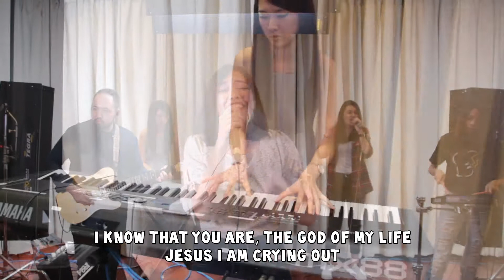Harvest Kidz Worship: Pure As Gold //Naomi @ City Harvest Church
Song Leader: Naomi
Written By: Lee Seow Ting

Verse
I lift my voice to sing You praise
No matter what life may bring my way
I know that You are, the God of my life
You are the One who holds it all

I lift my hands to worship You
Nowhere to find a Love so true
Jesus I am crying out

Chorus
Come Holy Spirit, more of Your presence
Take me as I am, use me as You call
I give my all for You alone

Pour out Your Spirit, move in Your power
Jesus You are all, all my soul longs for
My heart is calling out to You (Jesus, my Lord)

Bridge
Change and mould me, to be more like You
All my life, I’ll live to worship You
Purify me, set my heart on fire
Let me come through pure as gold